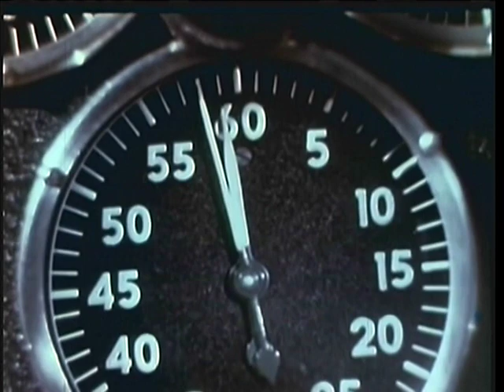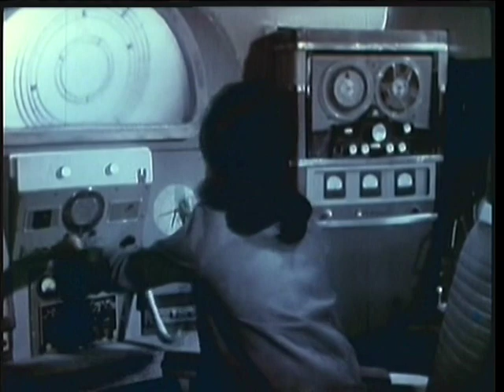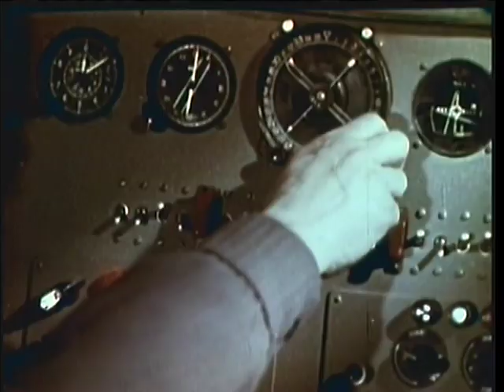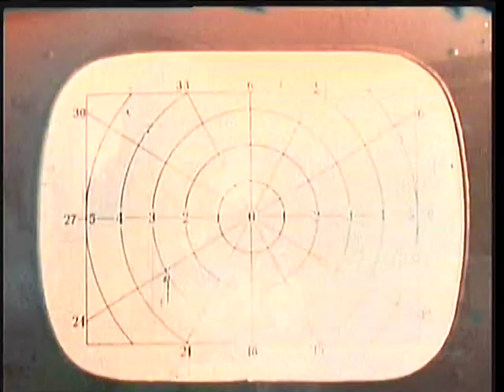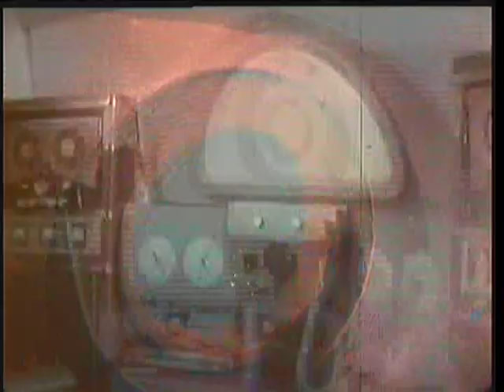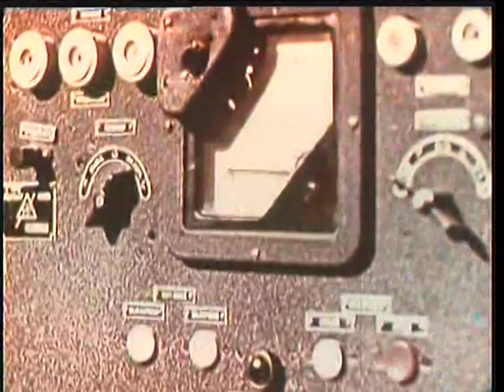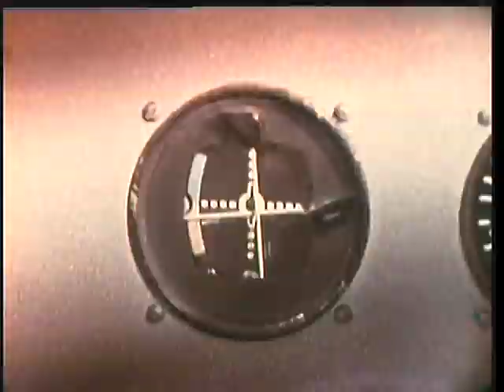Voyage to the Prehistoric Planet (1965)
In 2020, after the colonization of the moon, the spaceships Vega, Sirius and Capella are launched from Lunar Station 7. They are to explore Venus under the command of Professor Hartman, but an asteroid collides and explodes Capella.

Voyage to the Prehistoric Planet is a 1965 American science fiction film, one of two versions adapted for Roger Corman from the Soviet science fiction movie Planeta Bur (Planet of Storms), scripted by Aleksandr Kazantsev from his novel and directed by Pavel Klushantsev. Curtis Harrington oversaw the editing and dubbing of principal portions of the source film, and directed new principal scenes featuring Basil Rathbone and Faith Domergue. The resulting new film was then syndicated to television by American-International Television Inc.